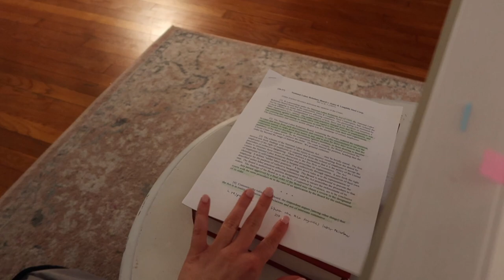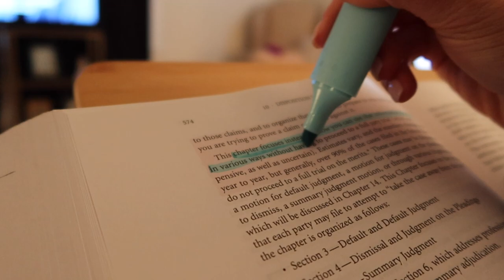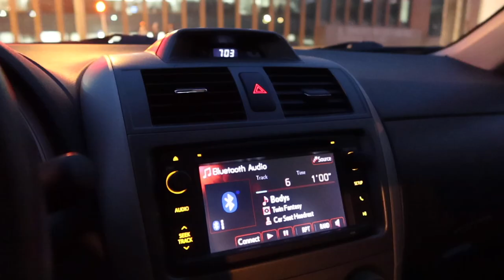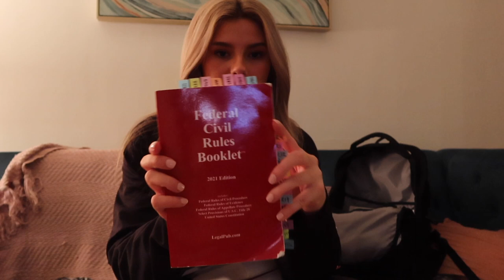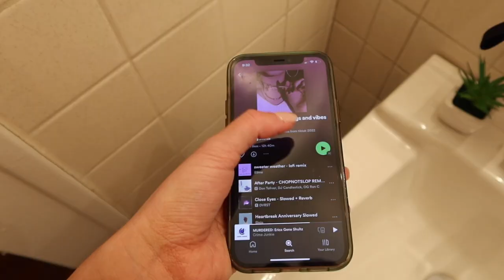Law School Vlog [night routine, homework, self care, prepping for spring break in Paris]